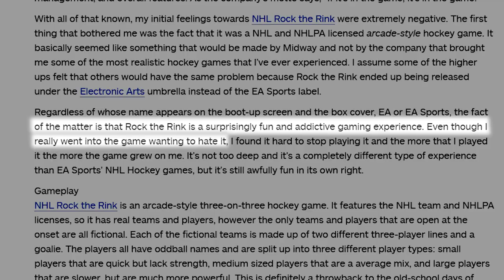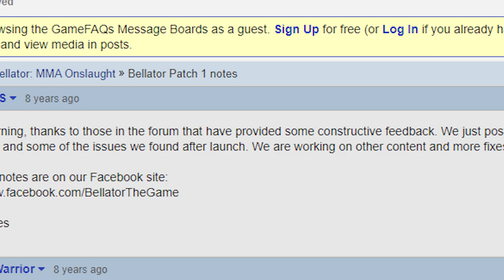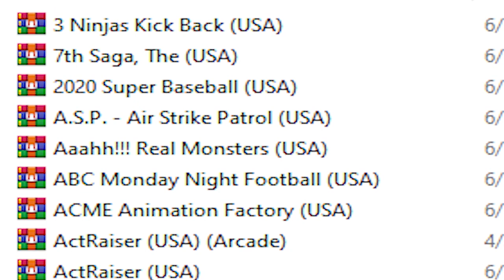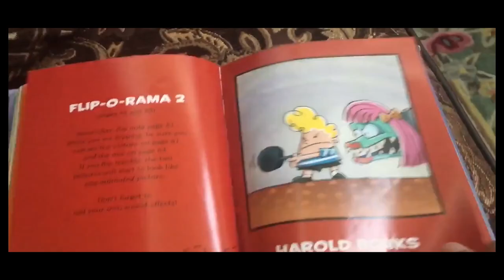Sports Games You Haven't Heard of or Your Money Back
Super obscure sports game... BOOOOOOOONUUUUUS!